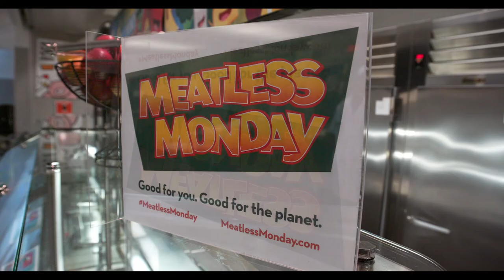Meatless Monday in New York City Schools (Green Island Films)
Excerpted from "A Climate for Change - Episode 3 Ketchup and M&M’s"

Brooklyn Borough President Eric Adams and students at the Parkside School talk about why the school going Meatless Monday is meaningful to them.

For more information on starting a Meatless Monday program in your school,